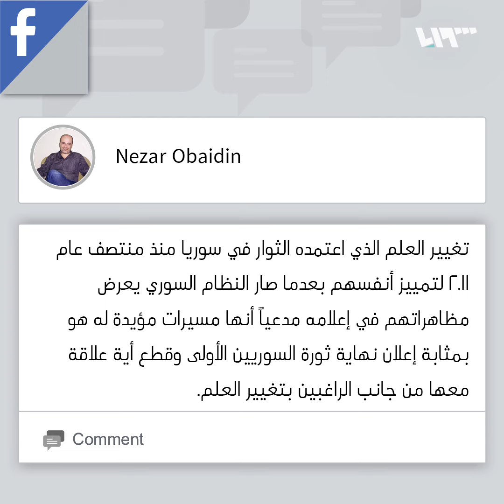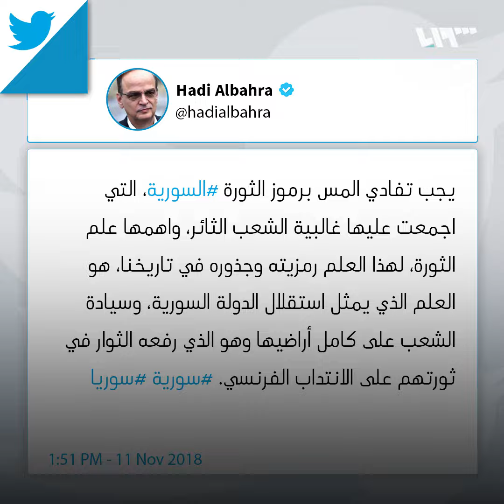حكومة الإنقاذ تفرض تغييراً يطال أحد أهم رموز الثورة السورية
"حكومة الإنقاذ" تعتمد علماً جديداً في الشمال السوري! بموجب قرار تعميم صادر عن "الهيئة التأسيسية"، و العلم الجديد هو خليط بين علم الثورة والراية الإسلامية، مع تغيير النجمات الثلاثة الحمر بالشهادتين.